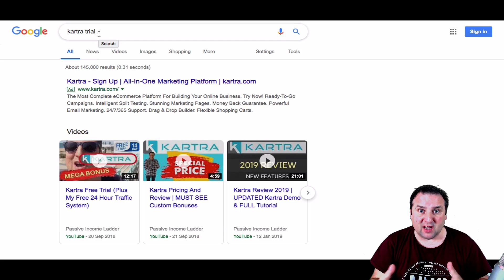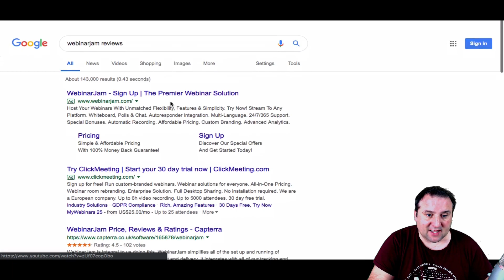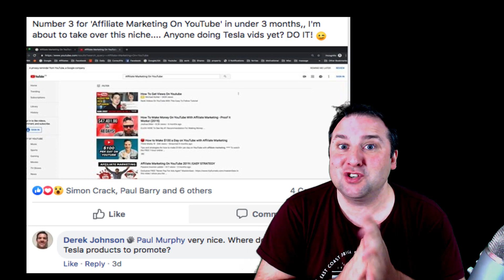How To Rank In The Google Carousel (Immediately)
Ever wondered how to rank in the Google carousel straight away? In this video, I show you not only how it's possible but how you can make a six figure income in a very short space of time. Facebook Ads calculator My name is Paul Murphy, I've been Making money on YouTube without making videos in the way that I teach for 5 years.  I have you covered for some incredible business ideas right here on this channel.

The information on this YouTube Channel and the resources available are for educational and informational purposes only.​ How I Made A Million Dollars In 4 Months On Youtube (Without Ads)